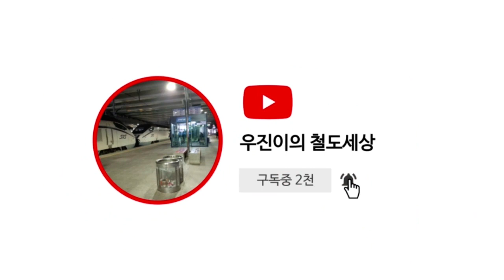동글이 기차버전이 터미널에?!?! (로블록스 터미널 레일웨이)